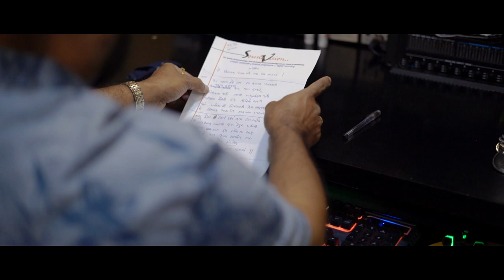Vinayak Aaba More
आम्ही एक्सपर्टझव्हेंट विविध प्लॅटफॉर्मवर जसे की फेसबुक, यूट्यूब,झूम, इन्स्टाग्राम, गूगलमीट इ. वर थेट प्रवाह सेवा प्रदान करतो.

1. फेसबुक, यूट्यूब इत्यादीसारख्या एकाधिक प्लॅटफॉर्मवर थेट प्रवाह
२. लाइव्ह व्हिडिओ कव्हरेज आणि संपादनानंतर सोशल मीडियावर पोस्ट करा
3. यूट्यूब वाहिनीवर थेट प्रक्षेपण
4. थेट स्कोअरिंग
5. लाइव्ह फोटोग्राफी
6. एलईडी वॉल
7. ड्रोन सर्व्हिस
8. टी-शर्ट, फ्लेक्स, स्पोर्ट गुड्स, डिझायनिंग आणि प्रिंटिंग
9  पंच, स्कोअर इत्यादी क्रीडा अधिकारी.
10. पुरवठा खेळ साहित्य
11. कार्यक्रम व्यवस्थापन आणि सहाय्य
12. डिझाईन, मुद्रण, जाहिरात

धन्यवाद,
समीर ढेकाळे
एक्सपर्टझव्हेंट सोल्यूशन्स  लिमिटेड
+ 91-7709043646